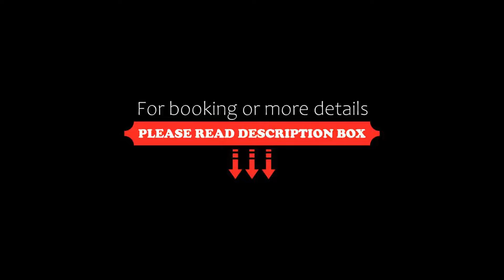Kersbrook Guest Accommodation, Lyme Regis, United Kingdom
About Property:
Located in Lyme Regis, 400 m from Lyme Regis Front Beach, Kersbrook Guest Accommodation provides accommodation with a bar, free private parking, a shared lounge and a garden. This 4-star hotel offers free WiFi. The hotel features family rooms.
Guest rooms at the hotel are equipped with a seating area and a flat-screen TV. The units include a wardrobe.
A Full English/Irish breakfast is available daily at Kersbrook Guest Accommod...
Property Type: Hotel
Address: Pound Road, Lyme Regis, DT7 3HX, United Kingdom
Searching For
1. Kersbrook Guest Accommodation - Lyme Regis - United Kingdom
2. Kersbrook Guest Accommodation - Lyme Regis - United Kingdom Address
3. Kersbrook Guest Accommodation - Lyme Regis - United Kingdom Rooms
4. Kersbrook Guest Accommodation - Lyme Regis - United Kingdom Amenities
5. Kersbrook Guest Accommodation - Lyme Regis - United Kingdom Offers and Deals
Audio Credit:
Track Title: Reasons To Hope
Artist: Reed Mathis